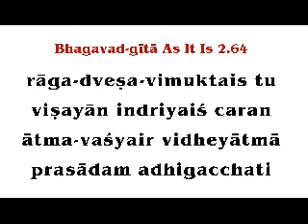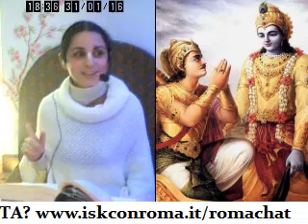LE 4 CHIAVI PER LA LIBERTA' (B.G. 2.64 - Tulsi Gopi Devi dasi, 31gen16)